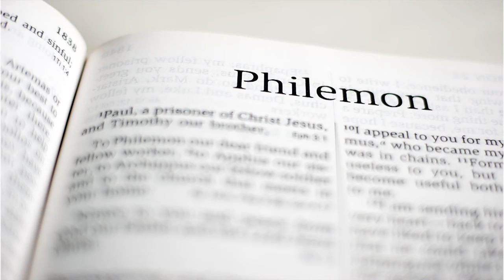0297: Authority and Love, #1 (Philemon 8-11) Don Green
Jesus was given all authority in Heaven and on earth to accomplish the Father’s will. People often abuse authority, but our Lord did the opposite: He used His authority to help and love others. Can we do less as a church?